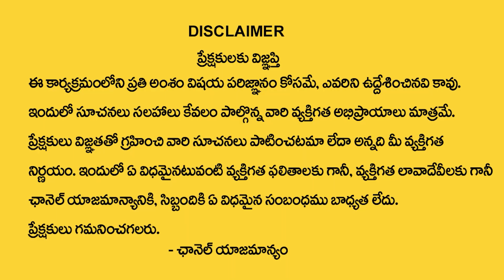Uttarashada Nakshatra ( Makara Rasi ) 2023 Characteristics | Secrets Of Uttarashada Nakshatra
Watch:Uttarashada  Nakshatra ( Makara Rasi ) 2023 Characteristics | Secrets Of Uttarashada  Nakshatra | My Destiny